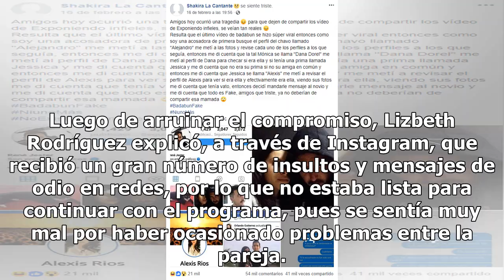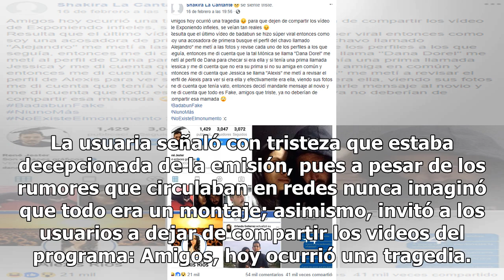Exhiben montaje de boda arruinada por Lizbeth Rodríguez en Exponiendo Infieles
Lizbeth Rodríguez está en el ‘ojo del huracán’ luego que se diera a conocer que la supuesta boda arruinada en Exponiendo Infieles en realidad era un montaje. En el capítulo 64 de Exponiendo Infieles, programa conducido por la guapa Lizbeth Rodríguez, presentó el rompimiento de una pareja que supuest...